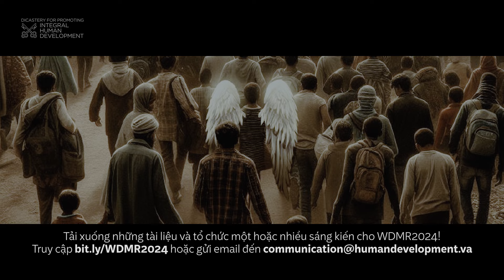Thiên Chúa đồng hành với Dân Ngài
🙏“Thiên Chúa đồng hành với Dân Ngài” là tựa đề được Đức Thánh Cha Phanxicô chọn cho Sứ điệp của ngài cho Ngày Thế giới Di dân và Tị nạn sắp tới, sẽ được tổ chức vào Chúa Nhật, ngày 29 tháng 9 năm 2024.

Trong sứ điệp này, Đức Thánh Cha nhắc nhở chúng ta rằng tất cả chúng ta, Dân Chúa, đều là những di dân trên trái đất này, trên đường đi về “quê hương đích thực”, Nước Trời. Di dân là biểu tưởng đương đại của dân tộc này trên một cuộc hành trình, của Giáo hội trên một cuộc hành trình, đồng thời, điều này ở trong họ và ở nơi tất cả anh chị em dễ bị tổn thương của chúng ta, chúng ta có thể gặp được Chúa, Đấng bước đi cùng chúng ta.

Vì lý do này, Bộ Phục vụ Phát triển Con người Toàn diện đang quảng bá một chiến dịch truyền thông chuẩn bị cho Ngày Thế giới Di dân và Tị nạn 2024 trong đó mời tất cả mọi người thiện chí tổ chức các sáng kiến với người di cư, người tị nạn, những người dễ bị tổn thương...

Nguồn: Dicastery for Promoting Integral Human Development

- 72/12 Trần Quốc Toản, P. Võ Thị Sáu, Quận 3, Tp. Hồ Chí Minh.